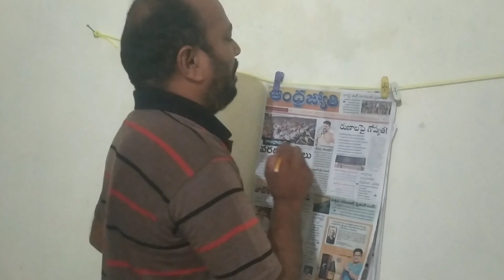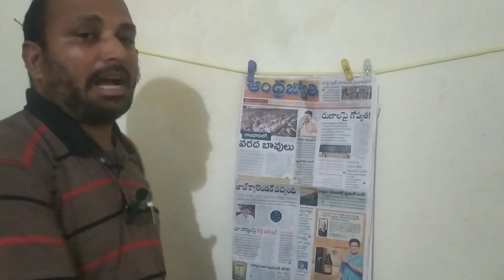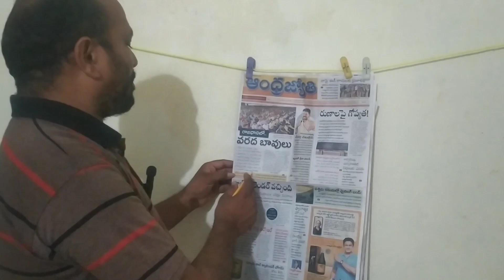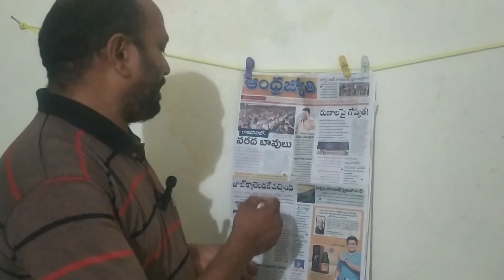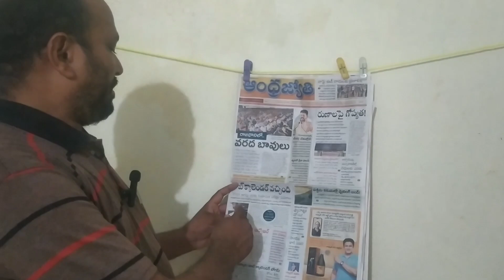03/08/2024 to day paper news